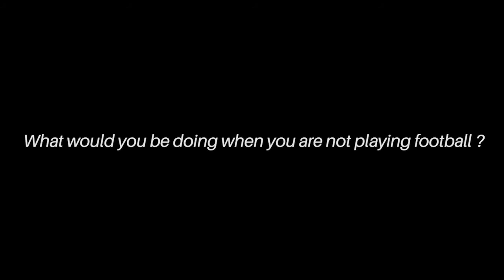Newquay AFC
Newquay AFC energyfund Cornwall application